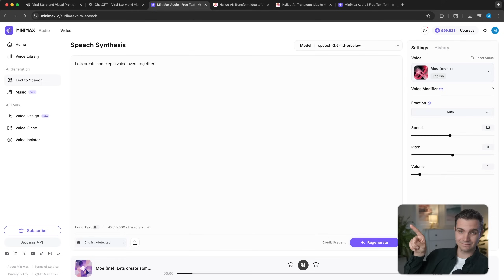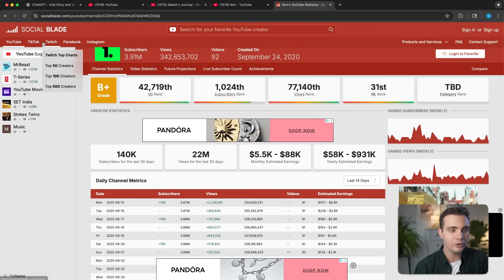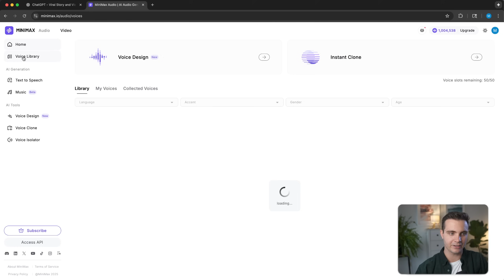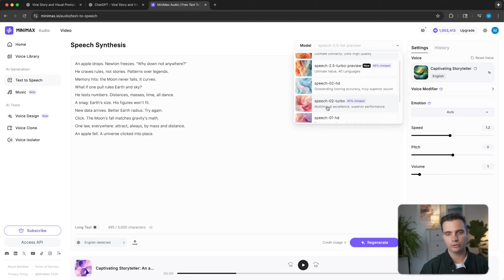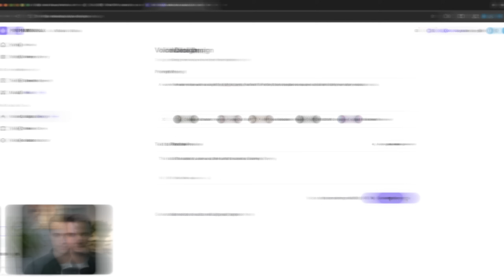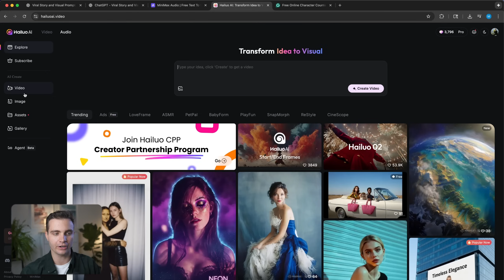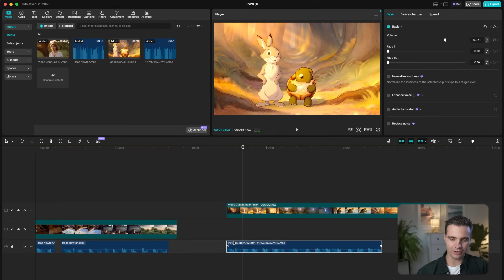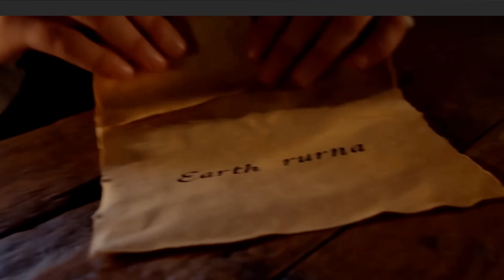Create Epic Viral Story Videos in 17 Minutes (Minimax Audio + Hailuo AI Agent Complete Guide)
I cracked the code to creating viral story videos in under 10 minutes using AI - the same format making channels over $100,000 per year with millions of subscribers. In this complete tutorial, I'll show you my exact system for generating stories, creating professional voiceovers with voice cloning, producing cinematic videos, and assembling everything into viral content.

- Free Story Templates & Prompts: [Comment "TEMPLATE" and I'll give you access]
- Complete AI Story Video Guide (Templates + Prompts): [comment "STORY" for access]

This tutorial covers everything you need to create professional story videos using AI. You'll learn how to find viral topics that consistently perform, use Minimax Audio for hyper-realistic voice generation and instant voice cloning, leverage Hailuo AI Agent for batch video production, and assemble professional videos in minutes with CapCut.

🔍 KEY TAKEAWAYS:
- Find viral story topics using proven research methods on TikTok and YouTube
- Create professional voiceovers in multiple ways - pre-made voices, voice cloning from just 30 seconds of audio, or designing custom voices from text descriptions
- Generate multiple cinematic video scenes simultaneously using Hailuo AI Agent's batch processing
- Assemble complete story videos in under 10 minutes from start to finish
- Understand exactly which story formats drive the highest engagement and revenue

📈 TIPS FOR BETTER AI STORY VIDEOS:
- Research story themes that consistently get 500K+ views - focus on emotional hooks, shareability, and comment-driving content
- Use Minimax Audio's speed adjustment (1.2x recommended) for more engaging narration
- Leverage Hailuo AI Agent mode to batch generate all scenes at once instead of one-by-one
- Always add proper pauses with commas and periods in your voiceover scripts for natural pacing
- Test voice cloning with 30-60 seconds of clear audio for 99% vocal similarity

Whether you're trying to build a faceless YouTube channel, create content for TikTok, or develop story-based videos for your business, this AI workflow makes it accessible without expensive equipment or technical skills. I demonstrate two complete examples - a historical story about Isaac Newton and an animated rabbit story - showing you exactly how to execute each step.

The Minimax Audio platform offers incredible voice cloning technology that captures your unique voice in just 10 seconds, supports over 40 languages with your cloned voice, and provides voice design features to create custom AI voices from text descriptions. The Speech 2.5 HD model delivers studio-quality audio with emotional nuance and natural rhythm.

Hailuo AI Agent revolutionizes the video creation process by allowing you to generate multiple scenes simultaneously. Instead of creating videos one by one, the Agent Mode processes your entire storyboard - complete with global style prompts and individual scene descriptions - and automatically concatenates them into a finished sequence. This batch processing capability saves massive amounts of time.

🎥 CHAPTERS:
00:00 - Introduction to AI Story Videos
00:39 - The 5 Core Steps Overview
00:54 - Research: Finding Viral Story Topics
03:43 - Voice Creation with Minimax Audio
05:30 - Voice Cloning Tutorial
06:07 - Voice Design from Text Prompts
11:14 - Batch Video Generation with Hailuo AI Agent
13:59 - Final Assembly in CapCut
15:08 - Free Resources
15:33 - Final Story Video Results